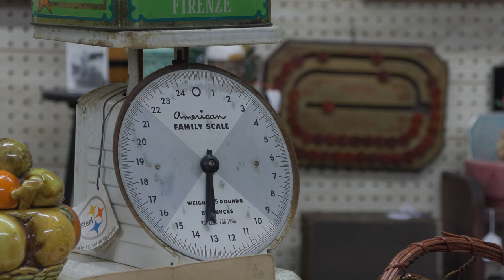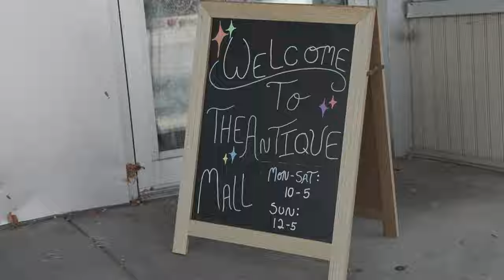New Ownership to Bring Fresh Spark to Goshen Antique Mall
GOSHEN, Ind. -- One of downtown Goshen's mainstay businesses is now under new ownership for the first time in 28 years.

The Goshen Antique Mall is now owned by Tim Hochstetler, who has a long history with the space, as his parents owned a booth at the mall for more than 20 years.

Hochstetler owns several businesses throughout the downtown Goshen area, including T.G. Music, Mimsy Toys, The Goshen Masonic Temple, and co-owns the Ignition Music Garage.

While the format of the mall won't undergo drastic changes under the new ownership, Hochstetler and his team are looking to appeal to the younger crowd with a new and affordable mid-century modern space and record room.

Both spaces are set to have their official openings on Friday, September 1 during the Downtown Goshen First Fridays Event.

The Goshen Antique Mall is located at 107 South Main Street, and is now open seven days a week; a new development that comes with the ownership change.

Facebook: @91.1 The Globe
X: @911TheGlobe

91.1 The Globe is WGCS-FM, a nationally recognized award-winning college radio station licensed to the Goshen College Broadcasting Corporation and operated by the Goshen College Communication Department.